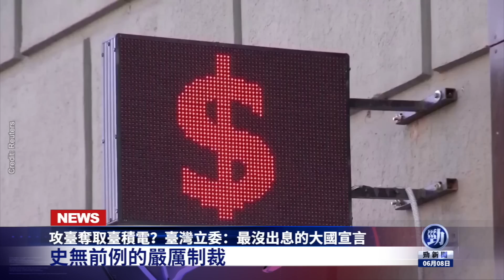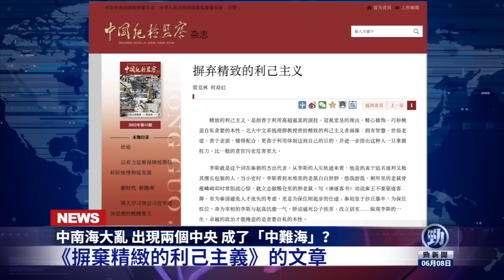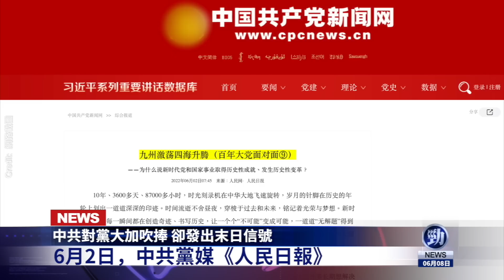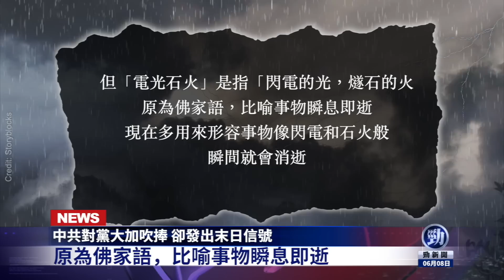16國戰艦到齊！中南海大亂！中方發表「最沒出息的大國宣言」！中共對黨大加吹捧 卻發出末日信號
☀️今日內容☀️
00:00提要
00:26 攻臺奪取臺積電？臺灣立委：最沒出息的大國宣言
04:25 中南海大亂 出現兩個中央 成了「中難海」？
06:55 16國軍艦聚齊 北約波羅的海演習登場
08:51 中共對黨大加吹捧 卻發出末日信號